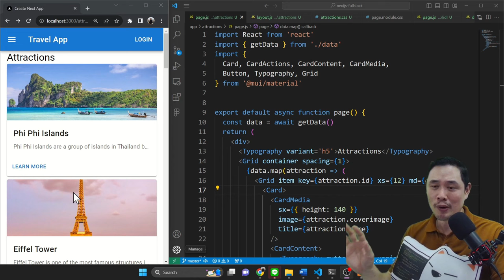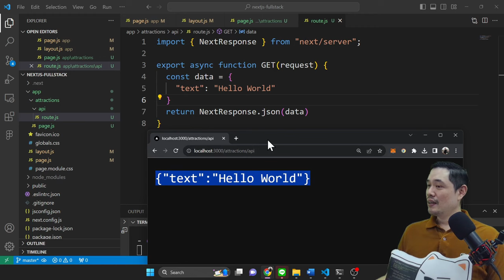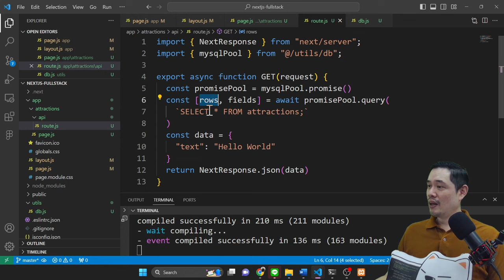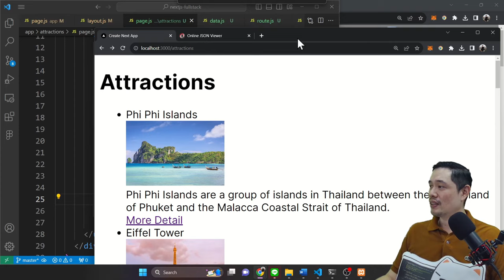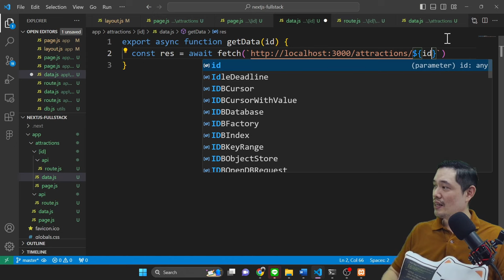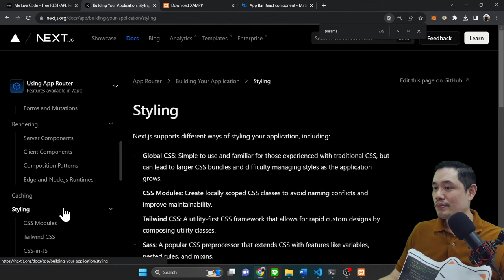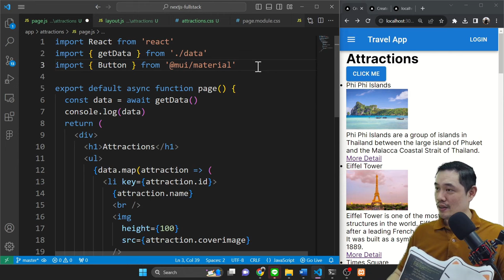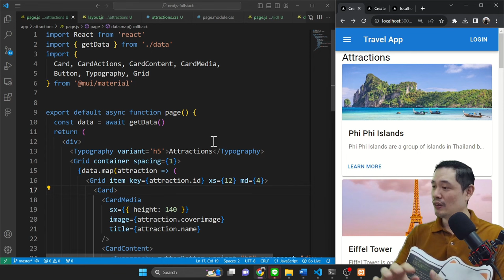Full-Stack Web ด้วย Next.js 13 | หมีไลฟ์โค้ด EP.97 โดย อ.พี่หมี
พื้นฐานการพัฒนา Full-Stack Web ด้วย Next.js 13 รวมหน้าบ้าน หลังบ้าน (API + MySQL) ในโปรเจคเดียว

00:00:00 เริ่มต้น
00:00:39 สร้างโปรเจค
00:04:08 API + MySQL
00:15:52 หน้าเว็บเรียก API
00:20:39 Dynamic Route (หน้าเว็บ)
00:23:52 Dynamic Route (API)
00:27:59 Dynamic Route (หน้าเว็บต่อ)
00:33:39 ตกแต่งจัด layout ด้วย MUI
00:41:21 MUI Grid ทำ responsive

อ.ผศ.ดร.กานต์ ยงศิริวิทย์
วิทยาลัยนวัตกรรมดิจิทัลเทคโนโลยี มหาวิทยาลัยรังสิต